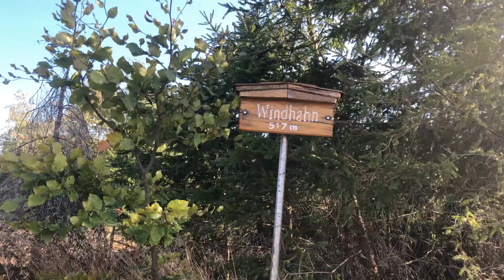Unterwegs im Siegerland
Mit dem Rad unterwegs 😊